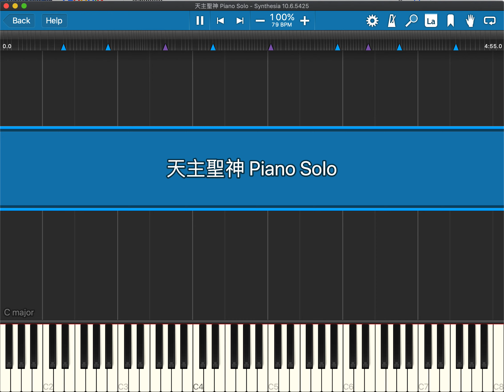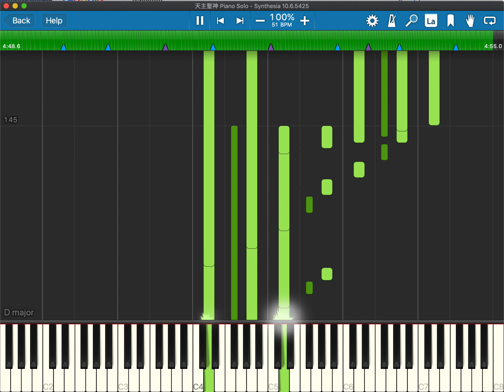頌恩 635 天主聖神 Piano Solo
這是一首天主教會內耳熟能詳的聖歌，一邊細閱歌詞內容，一邊影像化，並編寫成鋼琴獨奏版本。